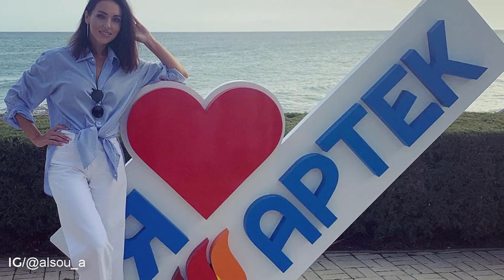Алсу в Ялте посадила магнолии и оливы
Алсу показала, что она тоже владеет опытом садовода и высадила в Международном детском центре «Морской» магнолии и оливы. «Будет еще один прекрасный повод навещать это удивительное место — наблюдать за тем, как растет «мое» деревце», — сказала Алсу.

Больше смотрите в ролике.